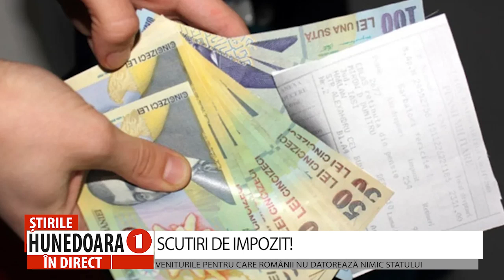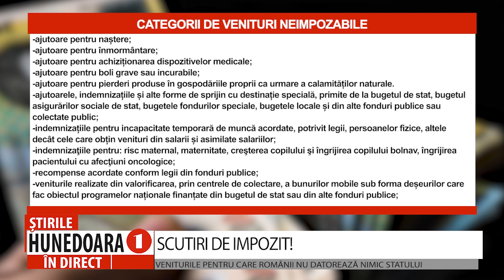SCUTIRI DE IMPOZIT!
VENITURILE PENTRU CARE ROMÂNII NU DATOREAZĂ NIMIC STATULUI